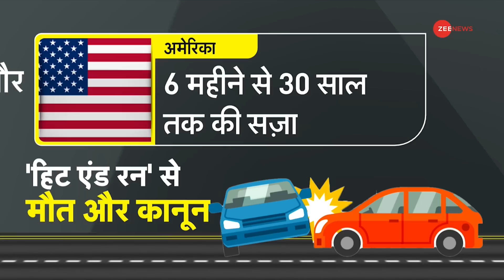Truck Drivers Protest Hit and Run Law: 'हिट एंड रन' कानून से डर क्यों रहे ट्रकवाले? | DNA | Strike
Hit and Run Law Drivers Strike Latest Updates: HIT & RUN कानून के विरोध में हो रहे चक्का जाम का असर उत्तर प्रदेश, बिहार, मध्य प्रदेश, राजस्थान और महाराष्ट्र में ज्यादा दिख रहा है। देश के 10 राज्यों में चक्का जाम का असर पड़ा है। ट्रांसपोर्टर्स, सामान को एक जगह से दूसरी जगह नहीं ले जा रहे हैं। ट्रक चालकों ने काम करने से मना कर दिया है, यही नहीं राज्य परिवहन से जुड़ी बसों के चालकों ने भी ड्यूटी पर आने से मना कर दिया है।

Hit and Run Law Drivers Strike Latest Updates: The effect of traffic jam in protest against HIT & RUN law is more visible in Uttar Pradesh, Bihar, Madhya Pradesh, Rajasthan and Maharashtra. Chakka jam has affected 10 states of the country. Transporters are not taking goods from one place to another. Truck drivers have refused to work, not only this, drivers of state transport buses have also refused to come for duty.